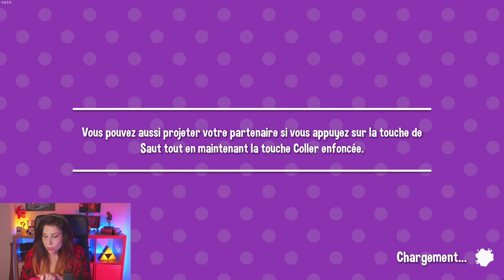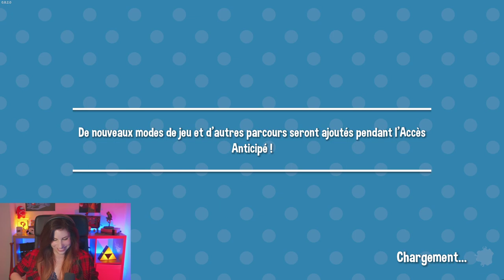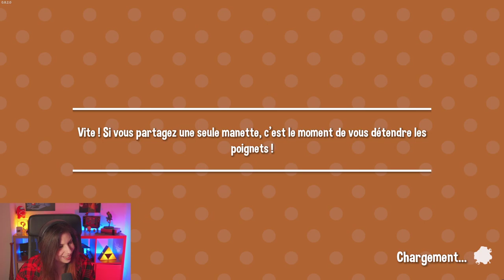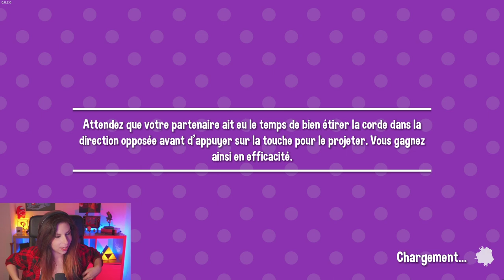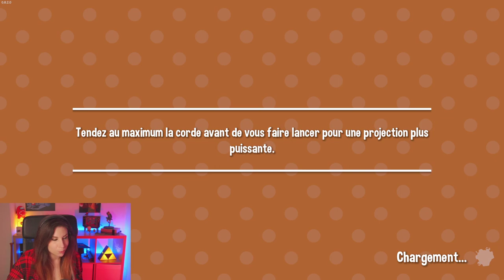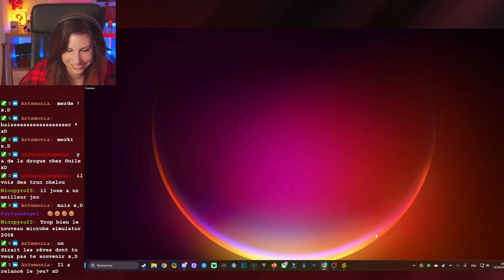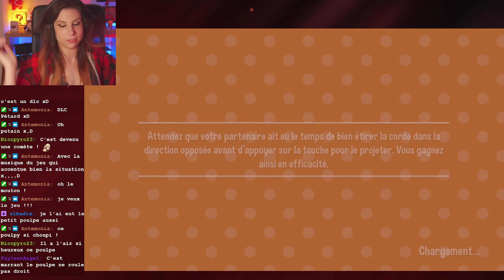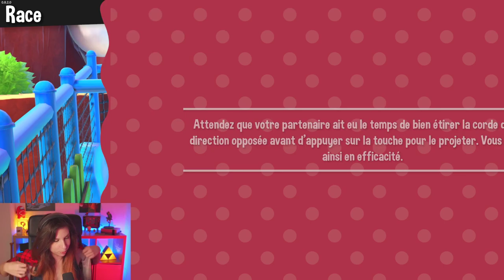" Ma c*uille s'est coincée! " - Fling to the Finish (ft Guile, Souwtane, Morganne ...)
Soirée multi sur Fling to the Finish avec Guile , Souwtane Morganne Bouba et Ediakin.